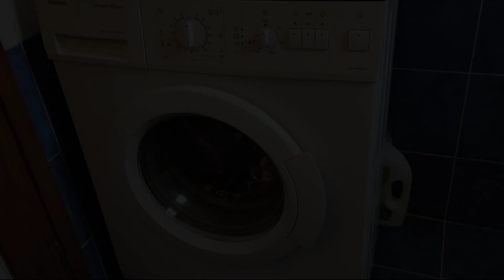Porto Hydra Villa Mirani, Plépi, Greece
About Property:
Boasting a seasonal outdoor swimming pool, a garden, and a terrace, Porto Hydra - Villa Mirani features accommodation in Plépi with free WiFi and sea views. This beachfront property offers access to a balcony and free private parking.
The air-conditioned villa consists of 3 bedrooms, a living room, a fully equipped kitchen with a fridge and a coffee machine, and 2 bathrooms with a shower and a hairdryer. Towels and ...
Property Type: Hotel
Address: Porto Hydra Village, Villa 107, Plepi Ermionis, Ermionis, Plépi, 21051, Greece
Searching For
1. Porto Hydra Villa Mirani - Plépi - Greece
2. Porto Hydra Villa Mirani - Plépi - Greece Address
3. Porto Hydra Villa Mirani - Plépi - Greece Rooms
4. Porto Hydra Villa Mirani - Plépi - Greece Amenities
5. Porto Hydra Villa Mirani - Plépi - Greece Offers and Deals
Audio Credit:
Track Title: Blank Slate
Artist: VYEN